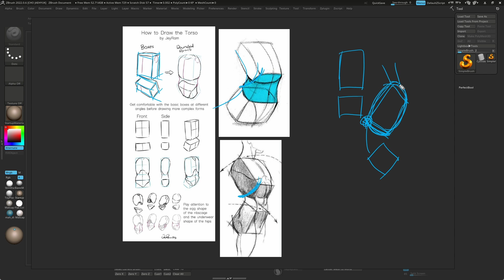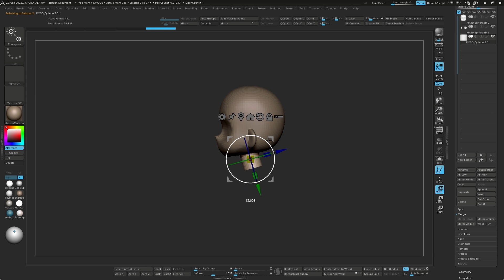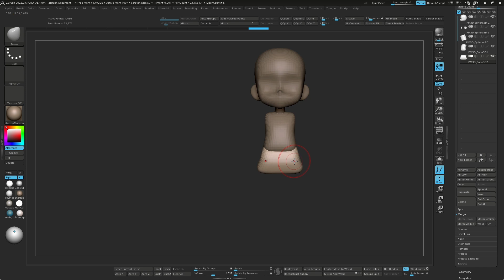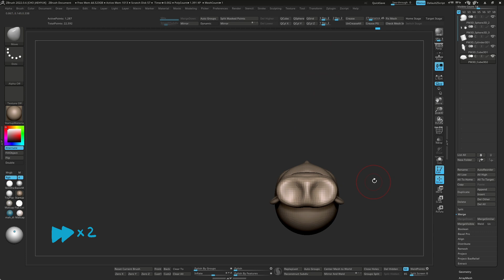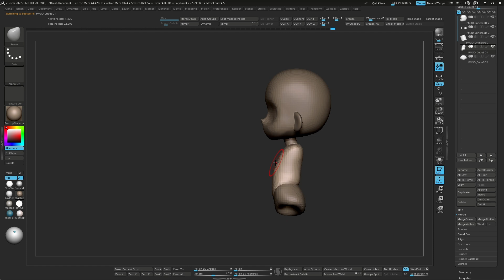지브러쉬 캐릭터 만들기 튜토리얼 챕터 2_2 / 베이스매쉬 바디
오늘은 어제에 이어서 몸통을 만들어보겠습니다 🤗
오늘 영상은 짧습니다.
왜냐하면..별로 할게 없기 때문이죠.
제가 한창 배울 때 튜토리얼 영상들을 많이 봤는데,
긴 영상 하나 보다는 짧은 영상 여러개가 더 좋더라구요 ㅎㅎ
아무튼 오늘도 영상 시청해주신 분들 감사드리구요!
오늘도 화이팅 입니다!